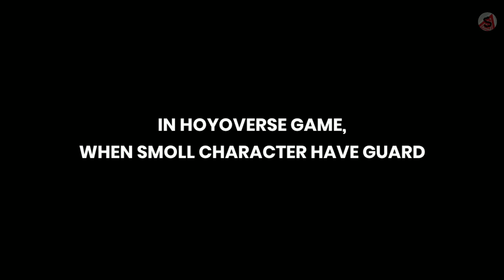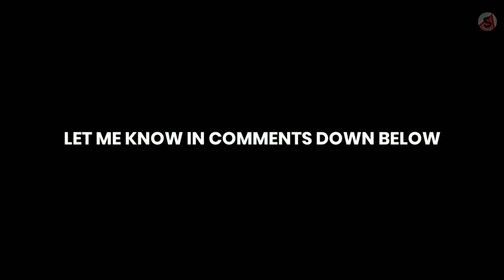This is so sweeet Griseo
if you don't know, the other one character.. its clara from honkai star rail.